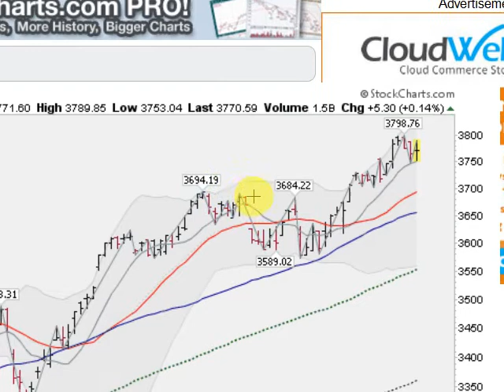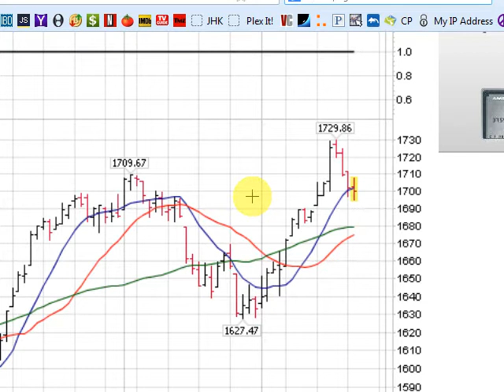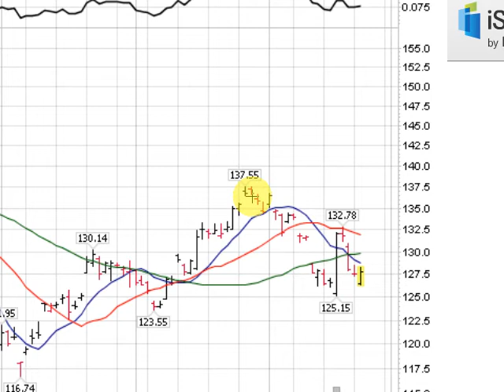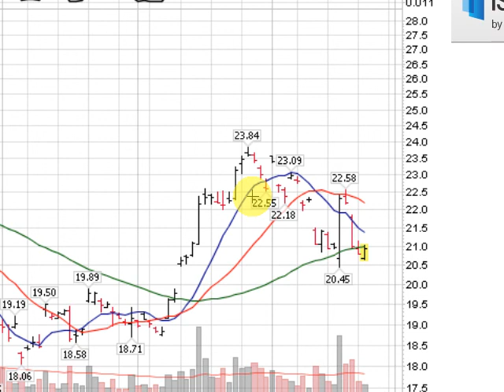GOLD SILVER & STOCK FORECAST SEP24 2012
Mark Gordon analyzes the markets.